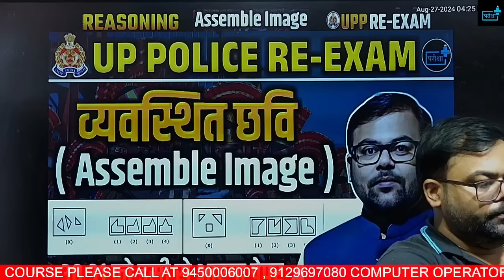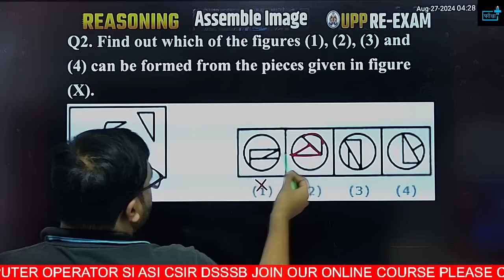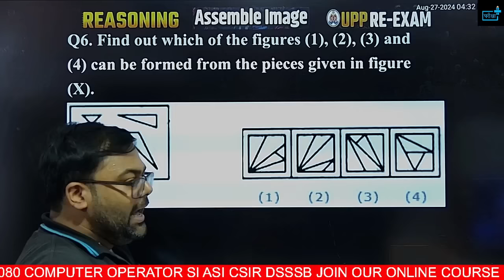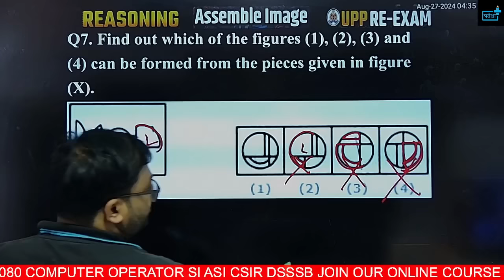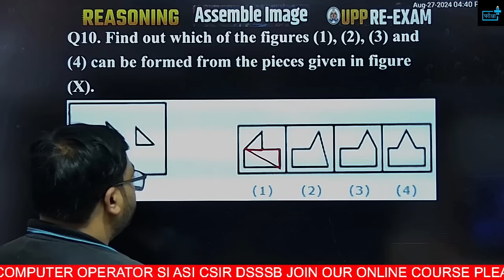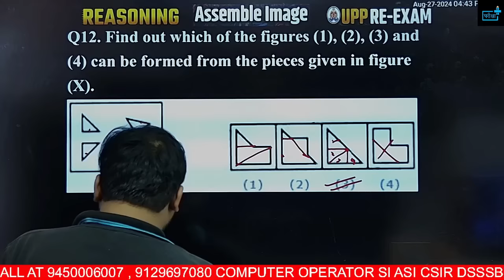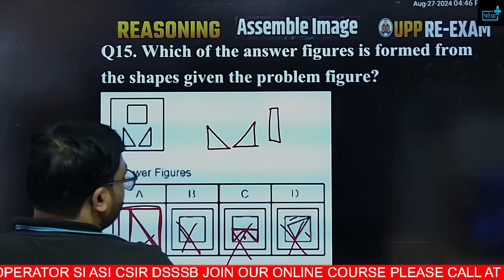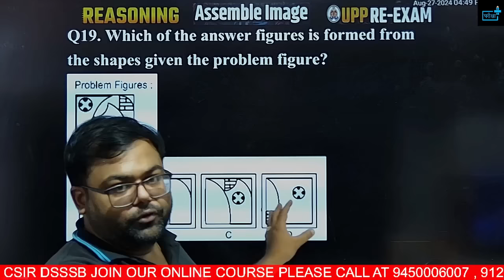UPP CONSTABLE REEXAM Assemble Image Question,up police re exam analysis,up police constable cutoff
UPP CONSTABLE RE EXAM Cross Section Question, up police re exam analysis, up police constable cutoff
upp constable re exam maths question,
upp constable 3d question,
upp constable re exam cross section question asked in shif 1 and 2,
upp constable maths hard question,
upp constable cross section question,
upp constable ellibse question,
upp constable fig cutting 3d question
Key Insights for Exam Success:
Here's a game-changing insight I'm excited to share with you: By directing your focus towards three essential subjects – Reasoning, Hindi, and Maths – you can position yourself as an unstoppable force in cracking the UP Police Constable exam. These subjects are the backbone of the exam, and I'll provide you with tips and strategies to conquer them with confidence.
🎓 Free Classes Initiative by Pariksha Plus:
To sweeten the deal, Team Pariksha Plus is thrilled to announce a groundbreaking initiative! We understand the challenges students face, and to ensure your success, we're offering FREE classes every day from 8 am to 10:30 pm. Yes, you heard it right – a full spectrum of classes catering to every student's needs, allowing you to prepare at your own pace and conquer the UP Police Constable exam.

upp re exam 23 aug paper solution,upp constable re exam 23 august Ist shift paper analysis,upp constable 23 august answer key,